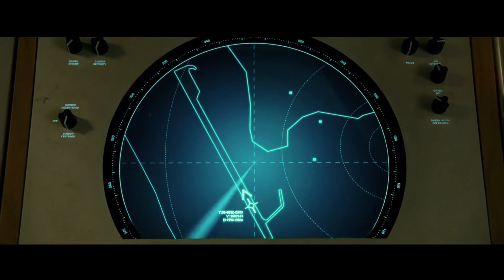Trailer Talk - Wonder Woman 1984 official main trailer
The DCFanDome event has delivered unto us our newest look at WonderWoman's big sequel. Here are my thoughts on the second trailer for WonderWoman1984!